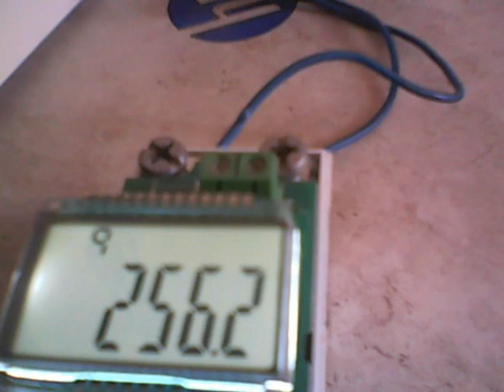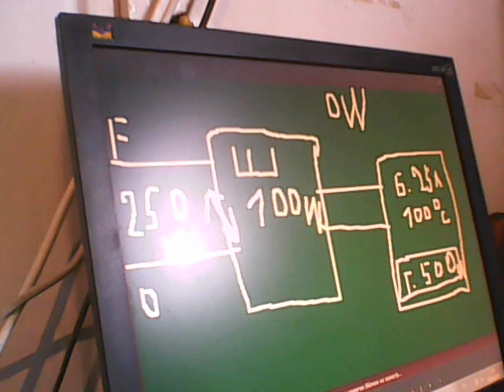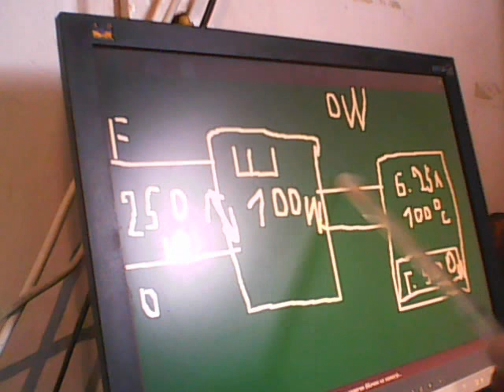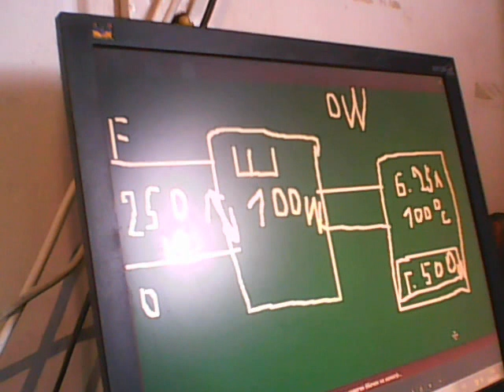ЛАЙФХАК !!! КАК БЕЗ ПЛАТНО ОТОПИТЬ ДОМ !!!